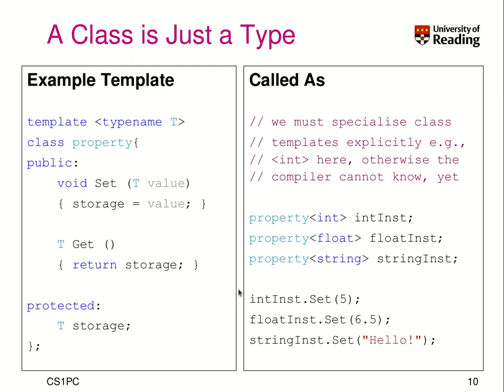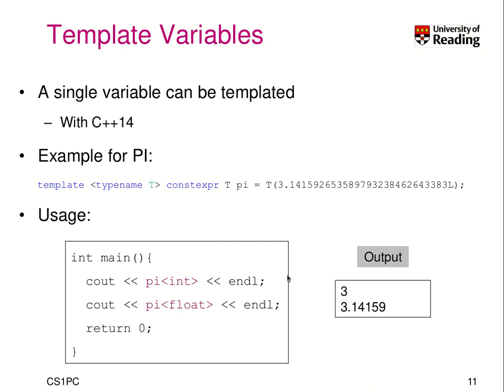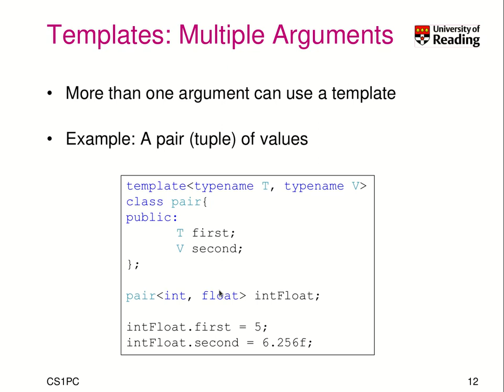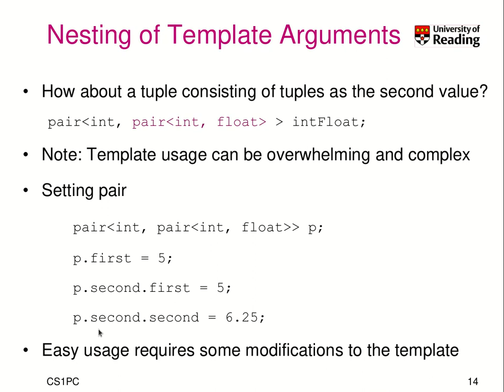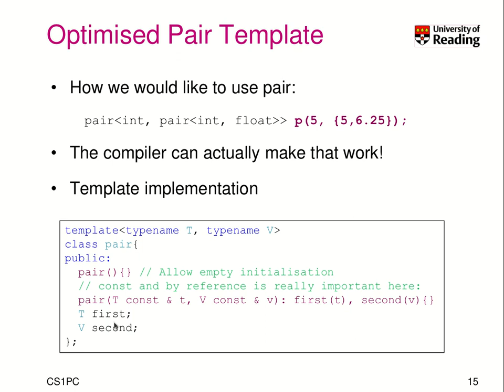CS1PC C++ Week 3-2-2: Basic Template Examples and Usage